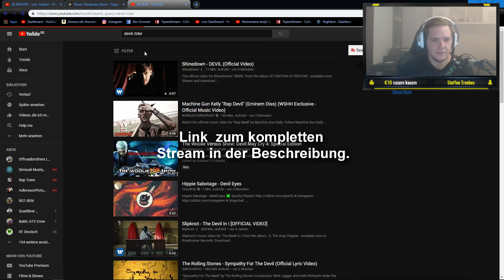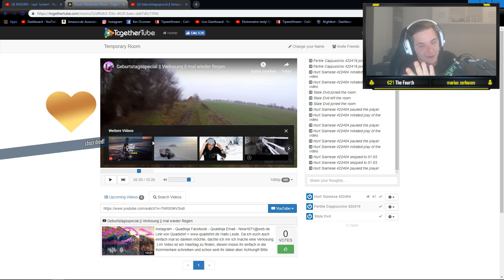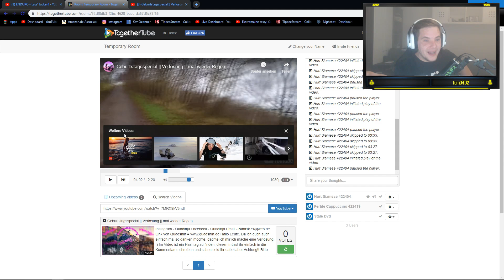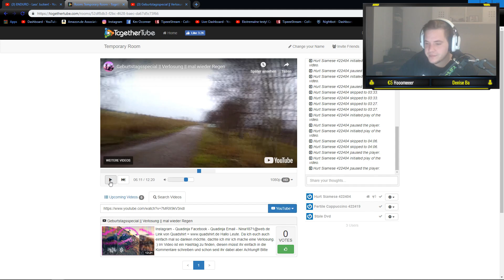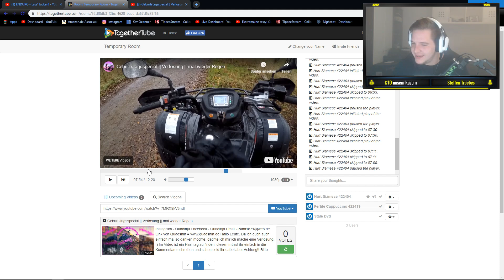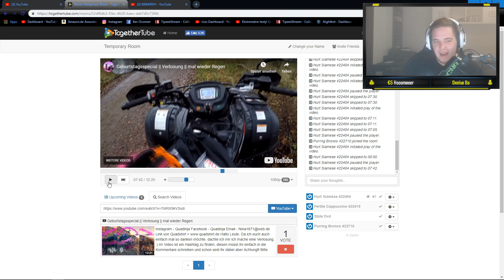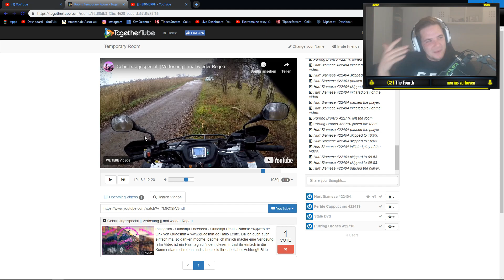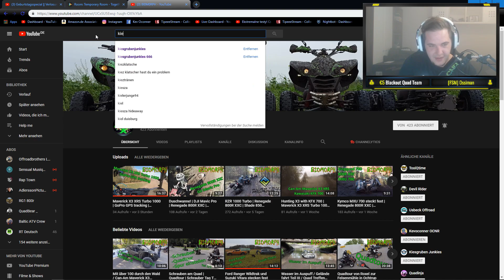Ein feuchter Vlog Blousen | Kevoconner reagiert auf QUADINJA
Live Stream Ausschnitt Kev reagiert auf Quadinjas Geburtstags Special!

Auch interessant !

Jeder Penny wird in den Kanal Investiert.
( Trinkgelder werden im folgenden Video gezeigt und vorgelesen!
Außer du möchtest es nicht. )

▬ Meine Ausrüstung*

Hier kannst du den Kanal mit Einkäufen bei Amazon unterstützen.
Ein kleiner Teil geht dann an mich. Der Preis bleibt gleich.

- Cam Equipment -

Gopro 5 Micro Adapter
Go Pro Micro
Gopro 5
Gopro 4
Gopro Session 4
M3 Kleber
Gopro Halterung set
Gopro Fenster Halterung

- Helm und Kleidung -

Mein Helm
Oneal Handschuhe
Motorrad Tasche
Oneal Knieschoner
Oneal Panzer
Fox Stiefel
Fox Jersey
Fox Hose
Winter Anzug

- Sonstiges -

Handy Halterung
Coole Maske
DJI Drohne

▬  Playlist´s